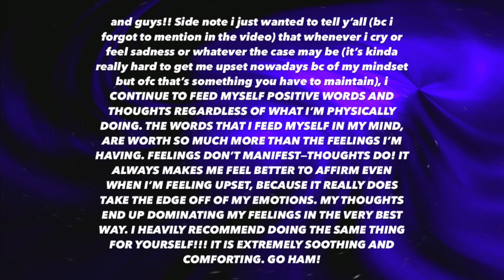IS THE LAW OF ASSUMPTION TOXIC POSITIVITY?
IS THE LAW OF ASSUMPTION, TOXIC POSITIVITY? TRUTH BE TOLD: IT IS ONLY TOXIC IF YOU ASSUME THAT IT IS. THE LAW OF ASSUMPTION IS MEANT TO WORK IN OUR FAVOR (AND ALWAYS IN OUR FAVOR). THE LAW IS NOT SOMETHING WE HAVE TO SUFFER THROUGH, AS IT IS ONLY USED TO HELP STRENGTHEN OUR BELIEF IN OURSELVES, TO MULTIPLY THE BLESSINGS WE ALREADY HAVE, AND TO MAKE OUR LIVES AS PERFECT AS WE’VE ALWAYS WANTED IT TO BE. WE DESERVE A BLESSING AS BIG AS THIS! DON’T RUN FROM IT. IT’S ALWAYS GOING TO WORK IN YOUR FAVOR, IN THE VERY BEST WAY! TRUST THAT, ALWAYS. ￼🫶🏻￼
ElectraSoul

intro/outro music: Sacred Grove by R3 Music Box

*INTRO MUSIC/PICTURES THROUGHOUT VIDEO DO NOT BELONG TO ME,